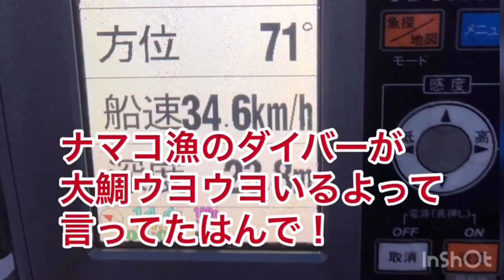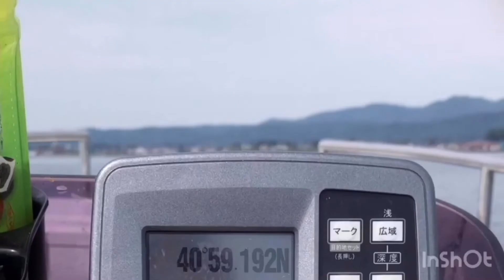🎣山ちゃん 湾内で大鯛を釣る予定で出航したよー 青森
Fumino

大鯛はむつ湾にきたのか！！